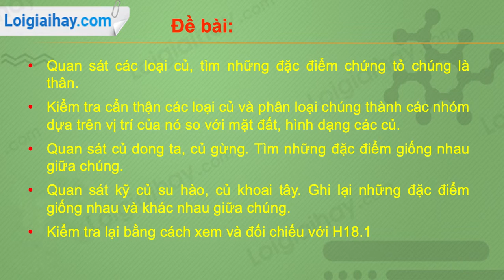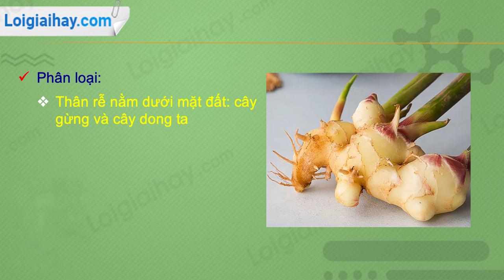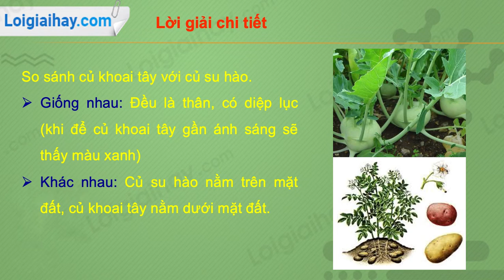Trả lời câu hỏi thảo luận số 1 trang 58 SGK Sinh học 6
- Quan sát các loại củ, tìm những đặc điểm chứng tỏ chúng là thân.
 - Kiểm tra cẩn thận các loại củ và phân loại chúng thành các nhóm dựa trên vị trí của nó so với mặt đất, hình dạng các củ.
 - Quan sát củ dong ta, củ gừng. Tìm những đặc điểm giống nhau giữa chúng.
 - Quan sát kỹ củ su hào, củ khoai tây. Ghi lại những đặc điểm giống nhau và khác nhau giữa chúng.
 - Kiểm tra lại bằng cách xem và đối chiếu với H8.1 .